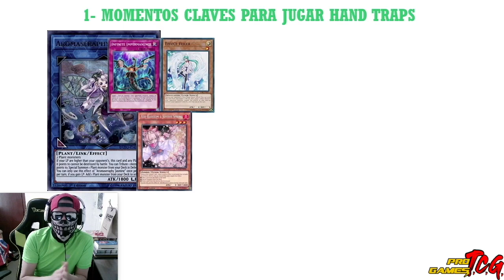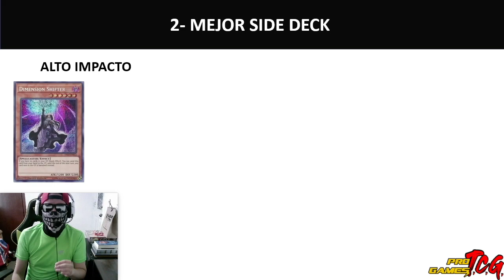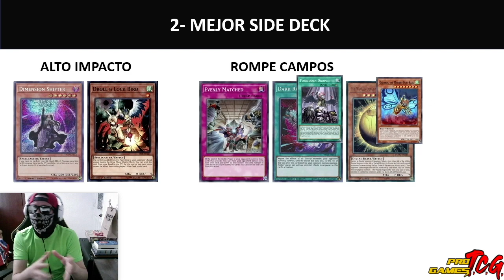¿Cómo usar Side Deck VS Rikka Sunavalon?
En este video te enseñaré a frenar a uno de los decks más sorpresivos del formato. Recuerda que si nuestro video te gusto nos ayuda mucho un like y que te suscribas, también estamos muy al pendiente de los comentarios de nuestra comunidad, agradecemos a todos los que comentan siempre.